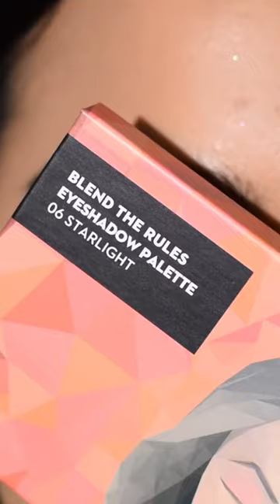SUGAR blend the rules eyeshadow palette Starlight maroon blue Smokey eye